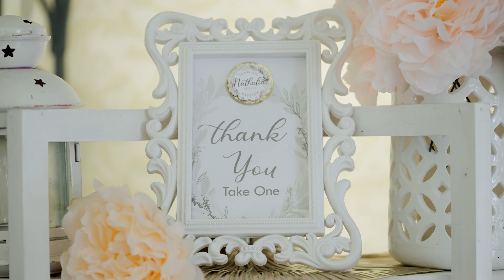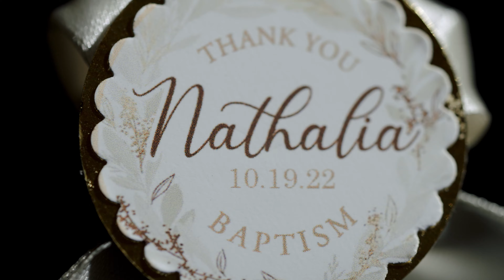NATHALIA BAPTISM 4k UHD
Nathalia | Welcome to the Christian World in 4k UHD